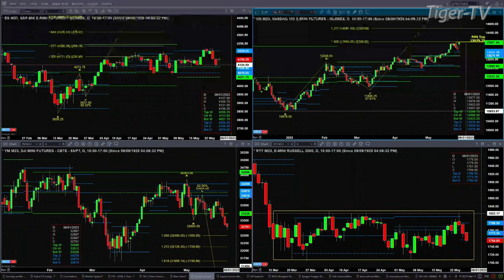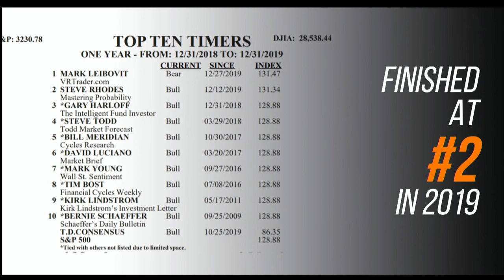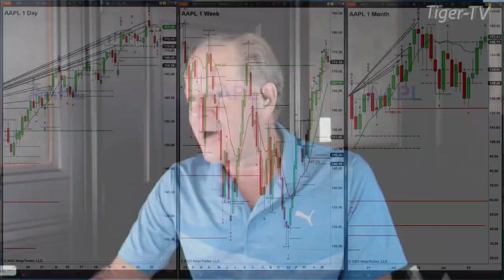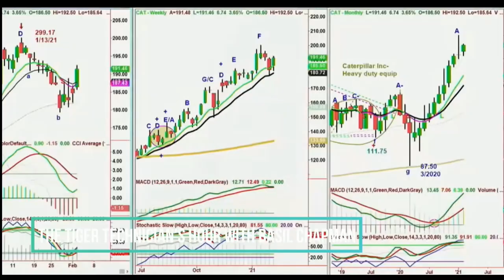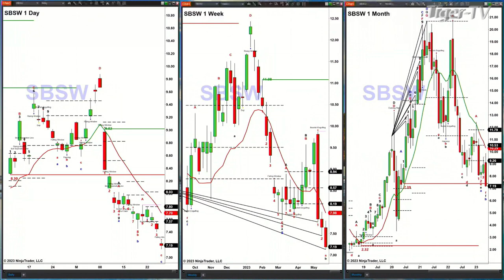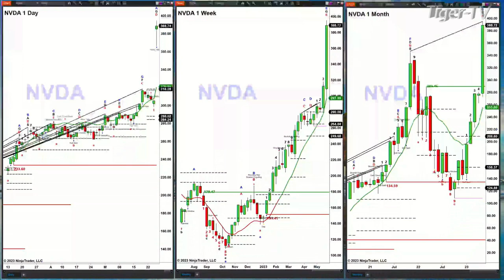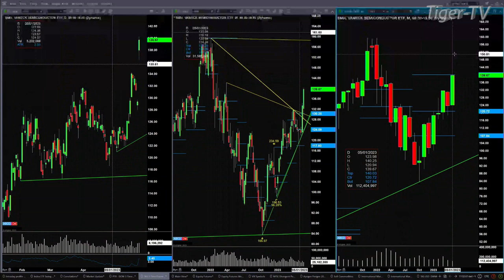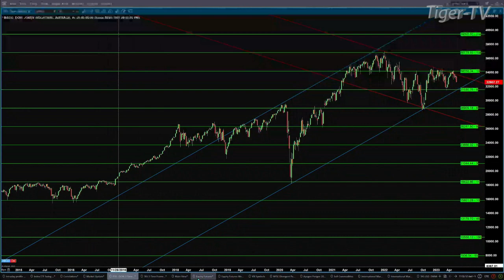May 25th, The Trader's Edge with Steve Rhodes on TFNN - 2023